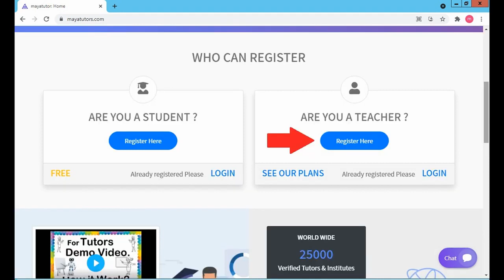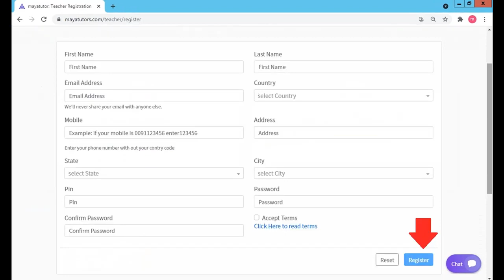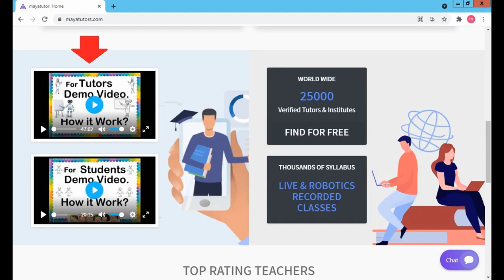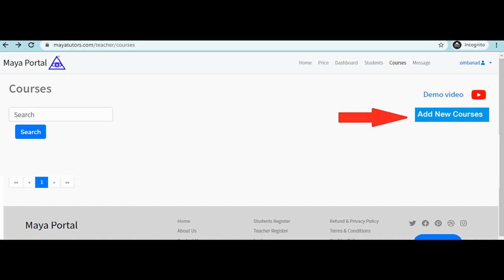MAYA TUTORS , Free Online Teaching Website , Free Tuition App in SurTarlac